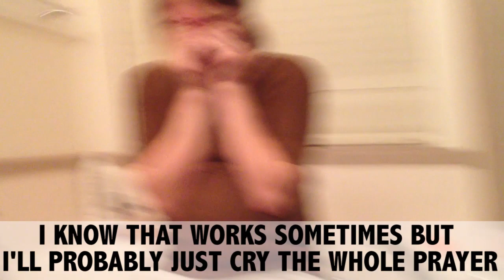SPIDER INFESTATION IN OUR HOME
We found our first spider.  And a little flashback to when Zades Hamster died.

↓↓↓↓ CLICK SHOW MORE ↓↓↓↓

I'M SURROUNDED BY CRAZY PEOPLE - VALENTINES DAY

Utah vloggers unite